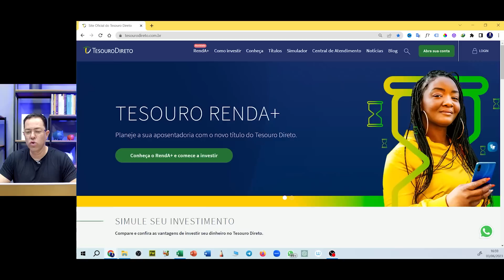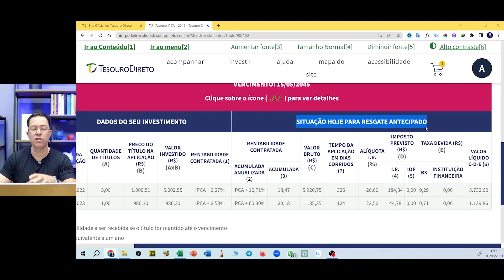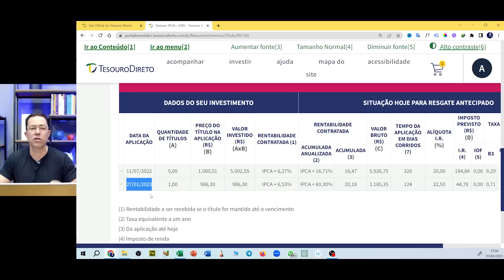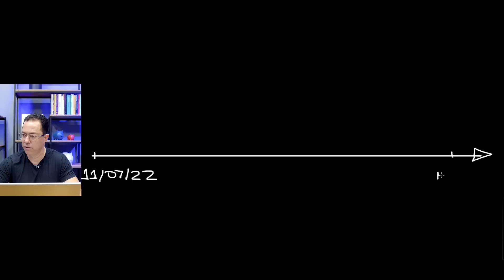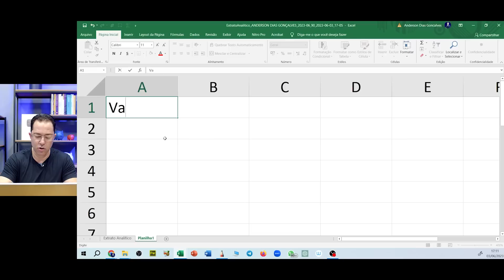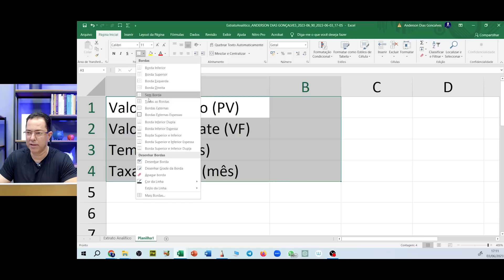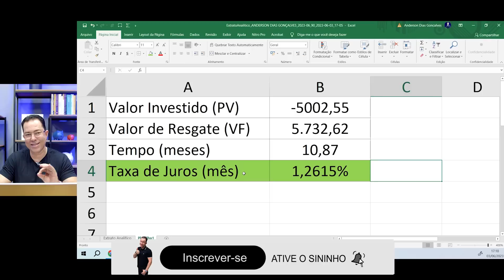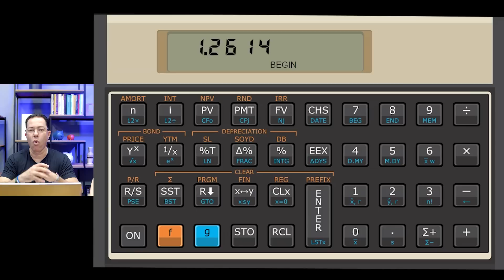💢NÃO sei como CALCULAR a rentabilidade no Tesouro Direto.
Quanto Rendeu seu Tesouro ? Essa é uma das dúvidas de quem esta começando a investir no Tesouro Direto .
Descubra agora mesmo a incrível rentabilidade que o Tesouro Direto pode oferecer! Neste vídeo, vamos explorar os diferentes títulos disponíveis nessa modalidade de investimento e entender como cada um deles pode impactar o seu patrimônio.

Prepare-se para conhecer os segredos do Tesouro Direto e descobrir qual deles pode ser a melhor escolha para você. Se você busca rentabilidade acima da média, segurança e flexibilidade, o Tesouro Direto é a resposta.

Chegou a hora de tomar as rédeas dos seus investimentos e alcançar resultados surpreendentes. Venha comigo nessa jornada e desvende os segredos da rentabilidade no Tesouro Direto!